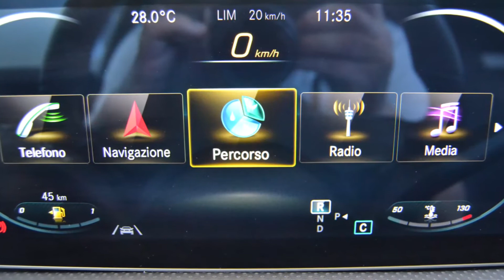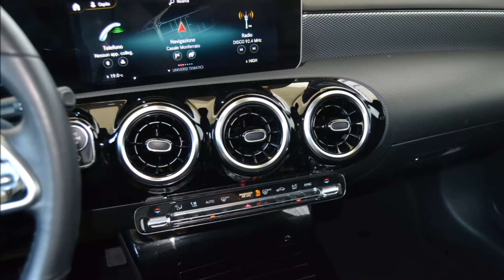MERCEDES A 180 d Automatic Premium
VETTURA IN CONDIZIONI PERFETTE (IVA ESPOSTA)
MANUTENZIONE REGOLARE CERTIFICATA
CARROZZERIA E INTERNI IN PELLE OTTIMO STATO
•CAMBIO AUTOMATICO A DOPPIA FRIZIONE 7G-DCT
•LEVE CAMBIO AL VOLANTE
•SELETTORE DYNAMIC SELECT
•SISTEMA DI NAVIGAZIONE
•TOUCHPAD
•TELECAMERA POSTERIORE
•SENSORI PARCHEGGIO ANT. E POST.
•INTERNI IN MATERIALE PREGIATO
•SEDILI SPORTIVI ANTERIORI
•CLIMATIZZATORE BIZONA
•SISTEMA MULTIMEDIALE “MBUX”
•AUTORADIO DIGITALE DAB
•BLUETOOTH
•INFO DISPLAY
•BOARD COMPUTER
•VOLANTE REGOLABILE CON COMANDI
•SENSORE LUCI
•SENSORE PIOGGIA
•FARI LED HIGH PERFORMANCE
•FENDINEBBIA
•CORRETTORE ASSETTO FARI
•ALZACRISTALLI ANTERIORI ELETTRICI
•RETROVISORI ELETTRICI
•RETROVISORI RIPIEGABILI ELETTRICAMENTE
•CERECHI IN LEGA “AMG” 18”